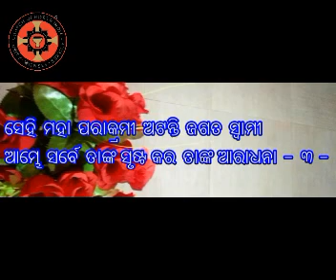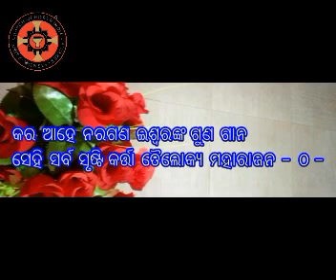Mathew_16:21-27"ଯୀଶୁଙ୍କ ଅନୁଗମନକାରୀ ହେବାର ଅର୍ଥ"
Mathew 16:21-27

21 ସେହି ସମୟଠାରୁ ଯୀଶୁ ଖ୍ରୀଷ୍ଟ ଆପଣା ଶିଷ୍ୟମାନଙ୍କୁ ବୁଝାଇବାକୁ ଲାଗିଲେ ଯେ, ତାହାଙ୍କୁ ଅବଶ୍ୟ ଯିରୂଶାଲମକୁ ଯିବାକୁ ହେବ ଏବଂ ପ୍ରାଚୀନ, ପ୍ରଧାନ ଯାଜକ ଓ ଶାସ୍ତ୍ରୀମାନଙ୍କ ହସ୍ତରୁ ଅନେକ ଦୁଃଖଭୋଗ କରି ହତ ହେବାକୁ ହେବ, ପୁଣି, ତୃତୀୟ ଦିବସରେ ଉତ୍ଥିତ ହେବାକୁ ହେବ ।

22 ସେଥିରେ ପିତର ତାହାଙ୍କୁ ଗୋଟିଏ ପାଖକୁ ଘେନିଯାଇ ଅନୁଯୋଗ କରି କହିବାକୁ ଲାଗିଲେ, ହେ ପ୍ରଭୁ, ଈଶ୍ୱର ଆପଣଙ୍କୁ ଦୟା କରନ୍ତୁ, ନା ପ୍ରଭୁ, ଏହା ଆପଣଙ୍କ ପ୍ରତି କେବେ ହେଁ ନ ଘଟୁ ।

23 କିନ୍ତୁ ଯୀଶୁ ବୁଲିପଡ଼ି ପିତରଙ୍କୁ କହିଲେ, ମୋ ଆଗରୁ ଦୂର ହୁଅ, ଶୟତାନ, ତୁମ୍ଭେ ମୋର ବିଘ୍ନସ୍ୱରୂପ, କାରଣ ତୁମ୍ଭେ ଈଶ୍ୱରଙ୍କ ବିଷୟ ନ ଭାବି ମନୁଷ୍ୟର ବିଷୟ ଭାବୁଅଛ ।

24 ସେତେବେଳେ ଯୀଶୁ ଆପଣା ଶିଷ୍ୟମାନଙ୍କୁ କହିଲେ, କେହି ଯେବେ ମୋହର ଅନୁଗାମୀ ହେବାକୁ ଇଚ୍ଛା କରେ, ତେବେ ସେ ଆପଣାକୁ ଅସ୍ୱୀକାର କରୁ, ପୁଣି, ଆପଣା କ୍ରୁଶ ନେଇ ମୋହର ଅନୁଗମନ କରୁ ।

25 କାରଣ ଯେ କେହି ଆପଣା ଜୀବନ ରକ୍ଷା କରିବାକୁ ଇଚ୍ଛା କରେ, ସେ ତାହା ହରାଇବ; କିନ୍ତୁ ଯେ କେହି ମୋ ନିମନ୍ତେ ଆପଣା ଜୀବନ ହରାଇବ, ସେ ତାହା ପାଇବ ।

26 ଆଉ ମନୁଷ୍ୟ ଯେବେ ସମସ୍ତ ଜଗତ ଲାଭ କରି ଆପଣା ଜୀବନ ହରାଏ, ତେବେ ତାହାର କି ଲାଭ ହେବ ? କିମ୍ବା ମନୁଷ୍ୟ ଆପଣା ଜୀବନ ବଦଳରେ କ'ଣ ଦେବ ?

27 ପୁଣି, ମନୁଷ୍ୟପୁତ୍ର ଆପଣା ପିତାଙ୍କ ମହିମାରେ ନିଜ ଦୂତମାନଙ୍କ ସହିତ ଆଗମନ କରିବେ ଏବଂ ସେତେବେଳେ ସେ ପ୍ରତ୍ୟେକ ଲୋକକୁ ତାହାର କର୍ମ ଅନୁସାରେ ଫଳ ଦେବେ ।